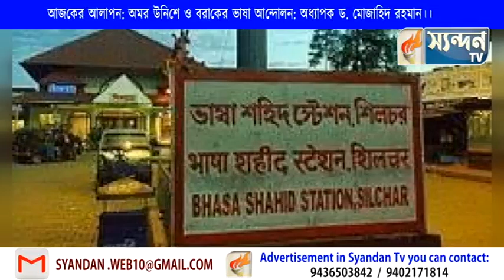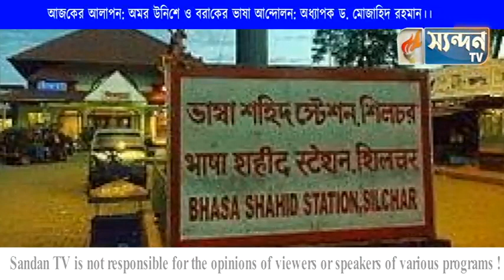আজকের আলাপন: অমর উনিশে ও বরাকের ভাষা আন্দোলন: অধ্যাপক ড. মোজাহিদ রহমান।।